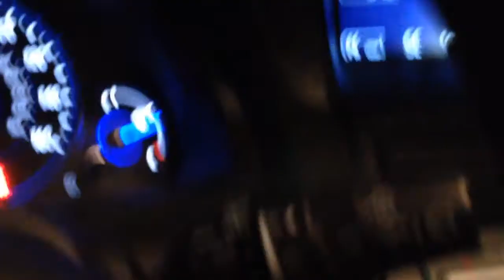Olivia's First Birthday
Pictures and video highlights from the first year of life of our little girl, Olivia Kate Weber